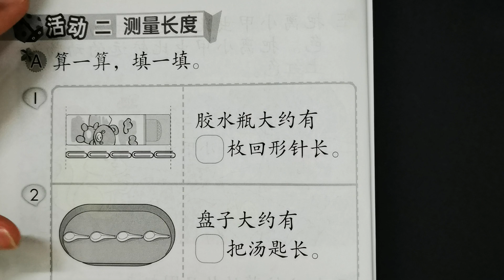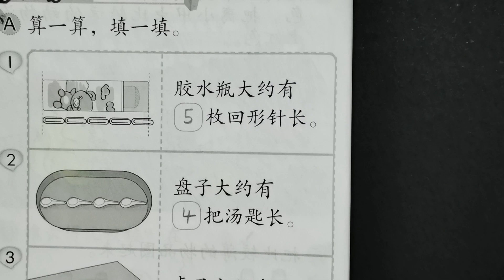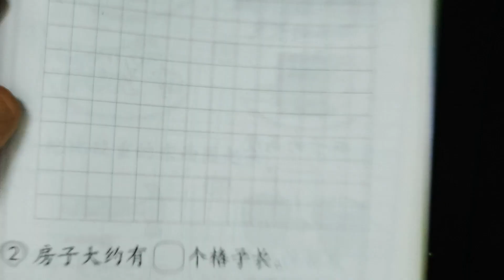一年级数学活动本下册答案第40-41页🍎🍎🍎KSSR SEMAKAN一年级数学活动本下册答案🍉🍉🍉单元6度量衡🚀🚀🚀测量长度 长度 高度 测量高度🌈🌈🌈一年级数学度量衡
第40-41页一年级数学活动本下册答案所涉及到的单元是：

👉🏻👉🏻👉🏻单元6度量衡

第40-41页一年级数学活动本下册答案所涉及到的课题是：

👉🏻👉🏻👉🏻测量长度 长度 高度 测量高度

重要声明：
🔴此页一年级数学活动本下册答案不鼓励被学生抄，请家长或老师在旁指导。
🔴这一页的一年级数学活动本下册答案只供大家参考而已。若有错误，请留言。
🔴这一面KSSR SEMAKAN 一年级数学活动本下册答案可在以上链接下载。
🔴下载了的KSSR SEMAKAN 一年级数学活动本下册答案含有PDF格式的文件。
🔴Video ini membincangkan tentang Buku Aktiviti Matematik Tahun 1 Jilid 2 SJKC Muka Surat 40-41.